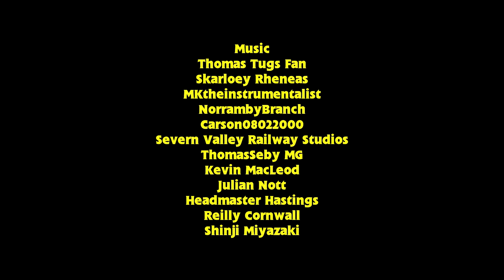Railway Clone Invasion | Full Movie | Thomas & Friends ERTL Adventures | HD | (NOT FOR KIDS!!)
At long last, after almost a year of production, Railway Clone Invasion is FINALLY HERE!!! And it's going to take the whole Thomas fandom into a whole new level!

Forget Race for the Sodor Cup! This is what could've been the REAL Thomas movie of the year! At least from my POV.

Join Thomas and his Friends as they're about to encounter the worst threat the Island of Sodor has ever seen! Tired of seeing the same old things on the railway, Thomas wishes he could do more exciting things. But his chance soon came when an evil Diesel 10 plots revenge by kidnapping him and makes multiple clones of him that would sabotage the whole railway! With help from his sinister sidekicks, the real number one engine has been put in hostage. Can Thomas' friends stop the invasion in time, or will the whole island go into disrepair? Find out what happens in Thomas & Friends ERTL Adventures: Railway Clone Invasion!

VOICE CAST:

@JonathanAsiamah - Narrator
@BikliqiStudios2020 - Thomas
@AndrewHager02 - Spencer and Culdee
@thomasformerswars101 - Diesel 10
AngelsandArachnids - Miss Jenny
@BorisFangirl - Rebecca and Irina
@CraneProductions27 - Percy
@danielalsop - James
@DarthWill3 - Diesel 11
@DockTankDylan - Edward, Diesel and Ernest
Elliot Killick-Ward - Henry and Toby
@HeartCloud - Emily
@holdenstafford0395 - Cranky and Jack
@numptypootis8012 - Bertie
@NWR58 - 'Arry and Bert
@OlivergwrThomasthetankenginefa - Philip and Lord Harry
@Ryatron12 - Coaling Plant Manager
@SteamTeam3211 - Gordon, Sir Topham Hatt and Mr. Percival
@sudrianrailwaystudios676 - Alfie
TheChattyEngine - Annie and Clarabel
@TweetsieRailroader - Splatter and Dodge
@VannaMontana106 - Nia
@WhitehouseFilms - Johnson

PLEASE NOTE: This project was inspired by those Thomas clone stories by @Toytrains4uCoUk that are more kid-friendly. But this clone story will act more serious and sinister as a matter of fact.